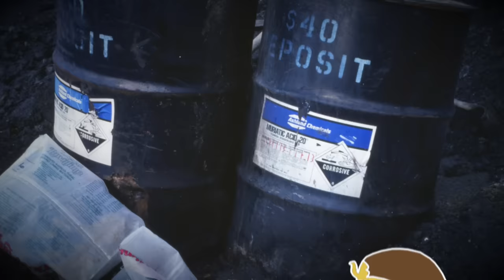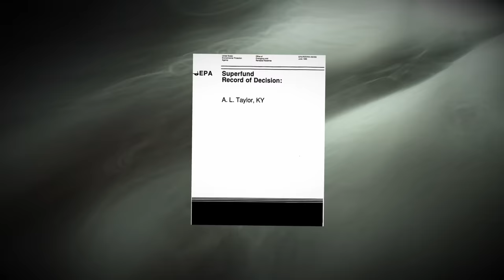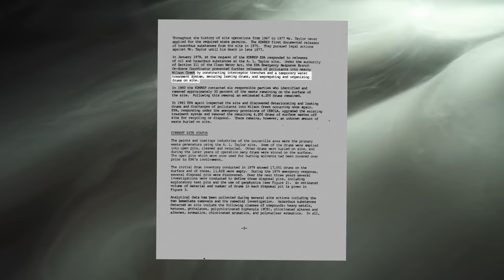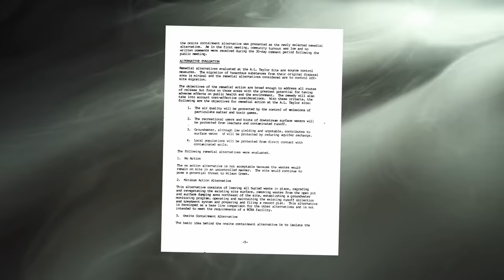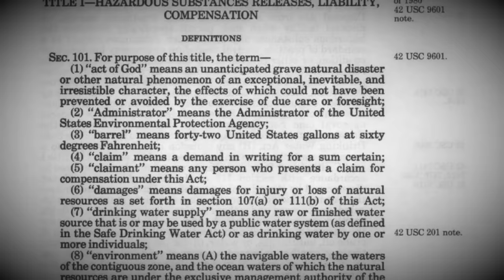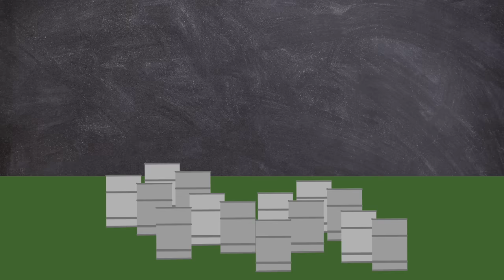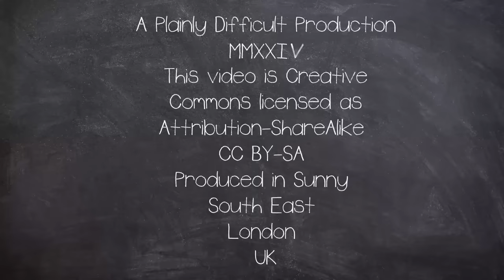One Man Single Handedly Creates Environmental Disaster | Plainly Difficult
The Valley of the Drums is a 23-acre toxic waste site near Brooks in northern Bullitt County, Kentucky, near Louisville, Officially known and the AL Taylor site, it has cost the US Federal Government multiple millions of dollars to clean up.

Along with the love canal the site is the reason for the EPA Superfund Program

EQUIPTMENT USED::
►SM7B
►Audient ID14
►MacBook Pro 16
►Hitfilm
►Logic X